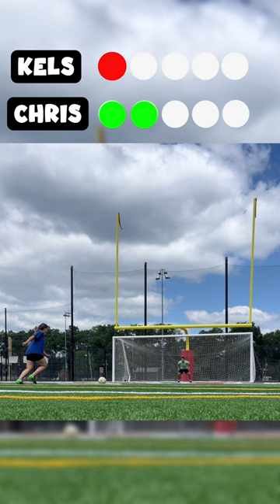Who will claim the win?! 🤔